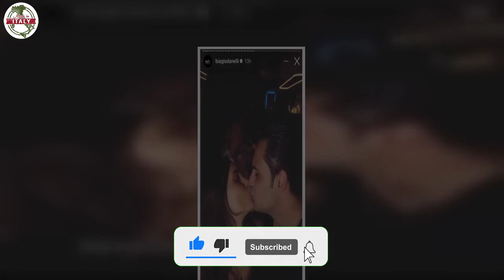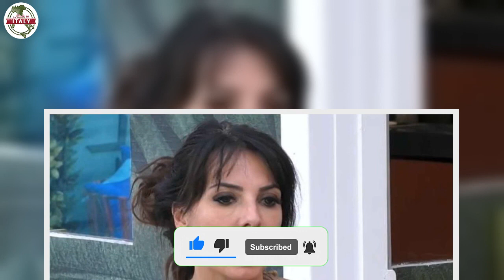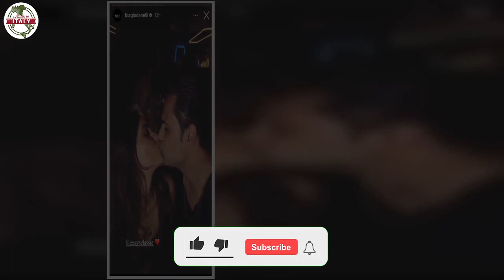Che batosta per Miriana Trevisan! L’amica ‘beccata’ a baciare il suo ex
Miriana Trevisan a quanto pare avrebbe ricevuto una bella batosta negli ultimi giorni: la sua amica sarebbe stata ‘beccata’ a baciare il suo ex. Ma di chi si tratta?

Miriana Trevisan ha ormai da circa un mese concluso la sua esperienza al Grande Fratello Vip. Un’esperienza che – a detta sua – le ha fatto molto bene, le è servita per rinascere e per sentirsi di nuovo a suo agio con se stessa. Un’esperienza che le ha portato tante emozioni, nuove amicizie ma anche qualche delusione. Come quella per Katia Ricciarelli e Biagio D’Anelli.